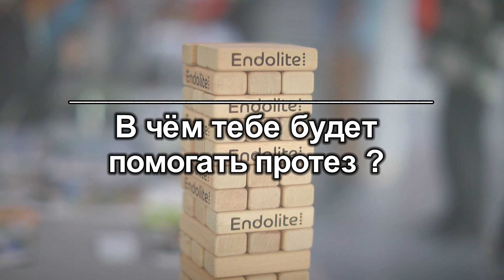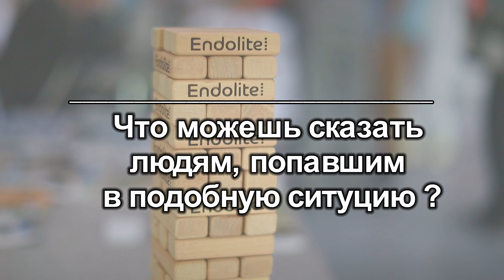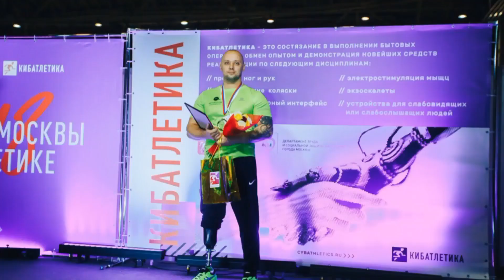"Говорят, что бионическая кисть VINCENTevolution4 – лучшая из существующих протезов!"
После огнестрельного ранения кисти Алексей Сиротин перенёс ампутацию, потом была реабилитация и
односхватный протез, который был не очень удобен в быту.
Спустя 3 месяца в протезной мастерской Endolite наш герой получил бесплатно по гос.программе свой первый бионический протез VINCENTevolution4 и вот что Лёша о нём рассказывает:
"Здесь гораздо больше функций и легче переключаются схваты.
Я держать вилку, чашку, а с односхватным протезом мог взять только узкую чашку"
Схему схватов Алексей запомнил быстро и теперь хочет попробовать с помощью VINCENTevolution4 бросать спиннинг и возобновить занятия рыбной ловлей, а также велосипедные прогулки.
"Белую кисть выбрал потому, что это необычно и красиво.
Я не стесняюсь того, что у меня одна рука, думаю, это показывает, что я сильный.
Главное, не отчаиваться, не переживать, не грустить и не плакать. Стараться жить такой же жизнью, как до ампутации и верить лучшее!"

Узнайте больше о бесплатном получении современных протезов по гос.программе. Оставьте заявку на сайте или позвоните по телефону – мы проконсультируем вас.